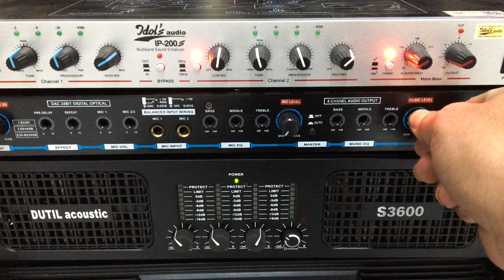LOA JBL MM-35 bãi mỹ sịn sò